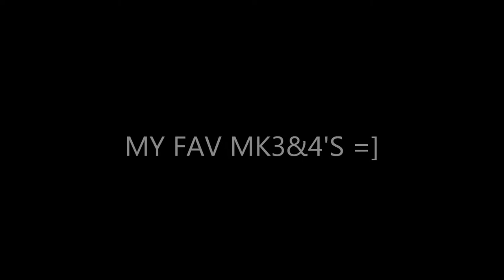Vdub Tribute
Just a lil video of my fav mk's
these pics, nd songs do not belong to me, just consider it free advertising or something